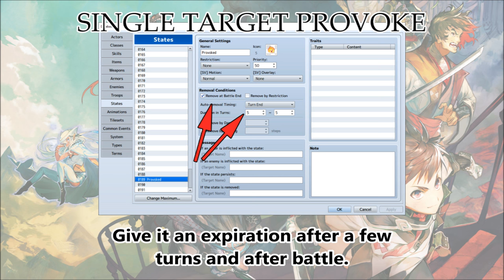Tips & Tricks - Single Target Provoke - RPG Maker MV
While Taunt gets every opposing foe to target a unit, single-target provokes will only get one foe to target a unit. There's advantages to both. Here's how to create a single-target provoke effect in RPG Maker MV!